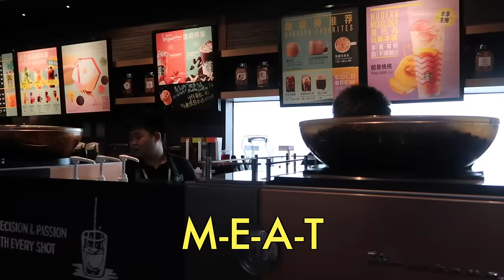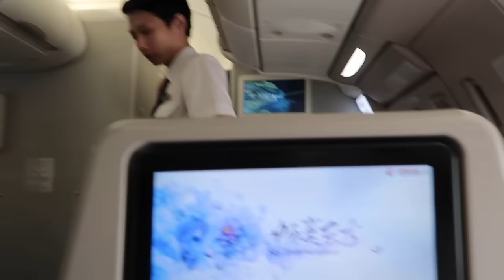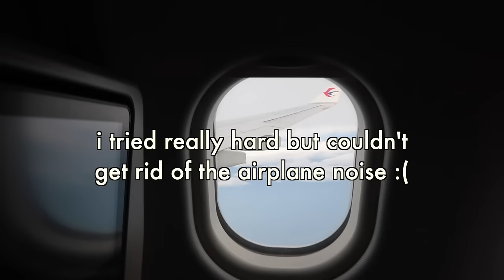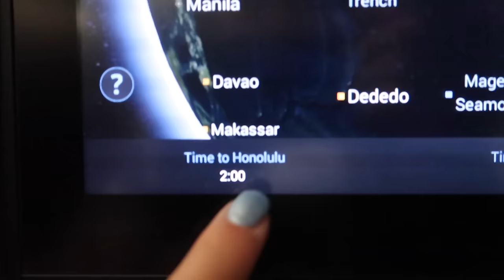FLYING ALONE INTERNATIONALLY FOR THE 1ST TIME (as a minor)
🍰 SOCIALS 🍰

Traveling alone for the first time internationally as a minor! I flew from Shanghai, China to
Hawaii, USA on China eastern airlines. I’m 17 and they didn’t require me to sign any extra paperwork, no extra fees, or requirements to have a flight attendant monitor me.

“Children 5 to 14 years old must travel as unaccompanied minors when not traveling with a person at least 15 years old. Children 15 and older may request and pay for the unaccompanied minor service. Unaccompanied minors are accepted only on direct flights which do not require a change of aircraft or flight number.” - The Points Guy

Shop my closet @kateli2192, and start yours too!

💌 | ‭‭Psalm 55: 22 NIV‬‬ | Cast your cares on the Lord and he will sustain you; he will never let the righteous be shaken.

What grade are you in? senior in fall ’19